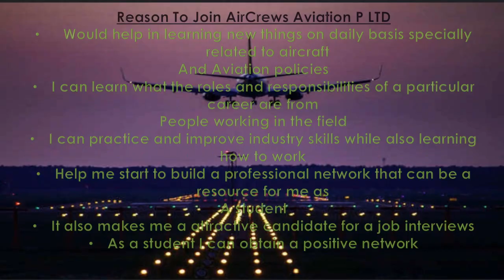Aircrew Aviation presentation by Muskan Wadhwah